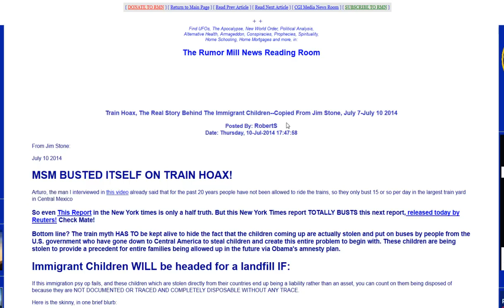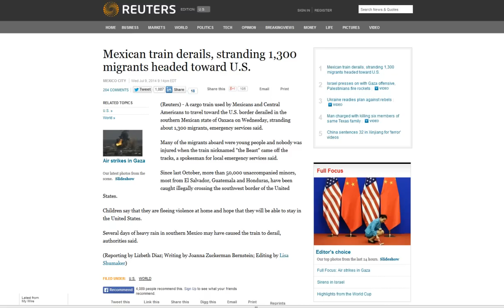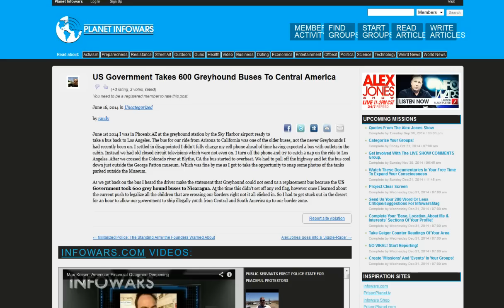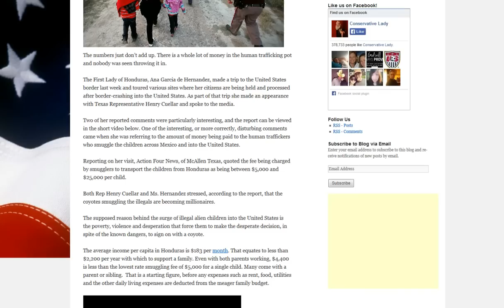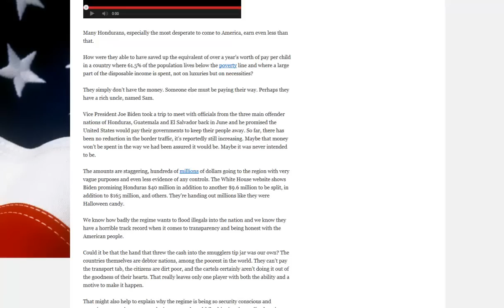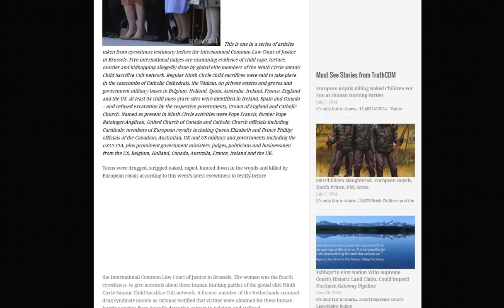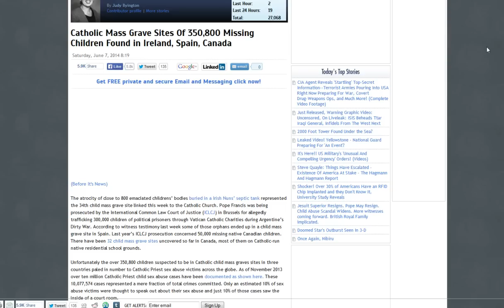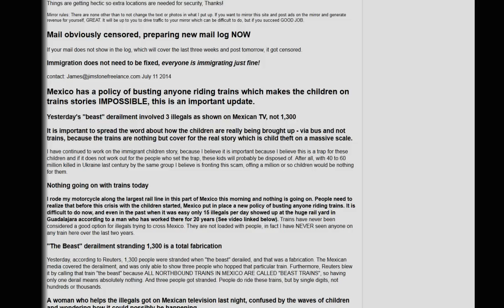Child Trafficking @ US Border gov't manufactured crisis? NYT Train Hoax? REMIX!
Child Theft and Wide Open Borders! open to Terrorists, drug gangs, as the invasion of ILLEGALS from all across Central America child theft? Coyote 'escorts' make $50K per week, paid for by US?